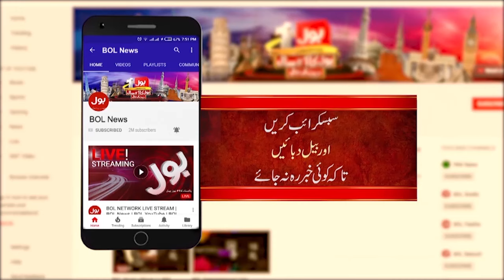Azam Khan Ki Na Fitness Hai Na Performance | PAK VS USA | World Cup 2024 | Tanvir Ahmed Analysis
Azam Khan Ki Na Fitness Hai Na Performance | PAK VS USA | World Cyup 2024 | Tanvir Ahmed Analysis